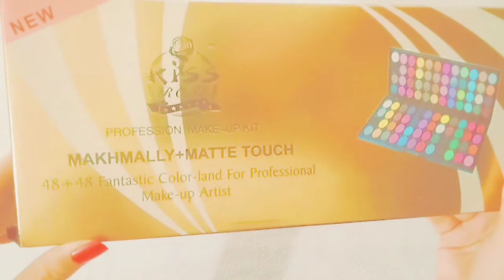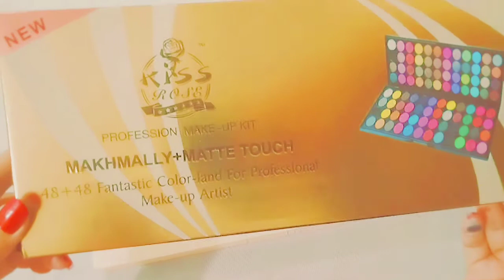😱Beautiful Eyeshadow pallette on daraz😱Reasonable price 48+ 48 fantastic color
Kiss Rose Eyeshadow MAKHAMLLY + MATTE Touch 48 + 48 = 96 fantastic colors best pigmentation just 999 price on daraz 100% recommended

link daraz 🔗

Fashion / Beauty / Lifestyle / Brand Promotor / Product Reviewer
Dm for PR / Promotion